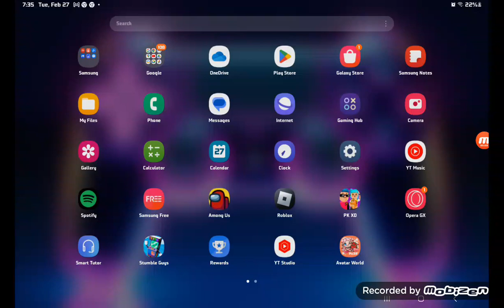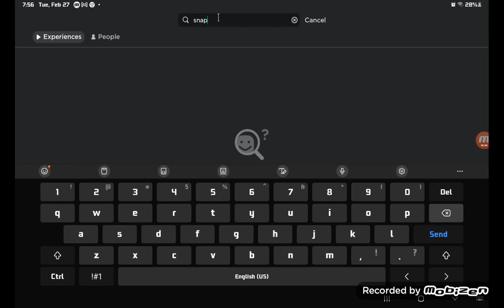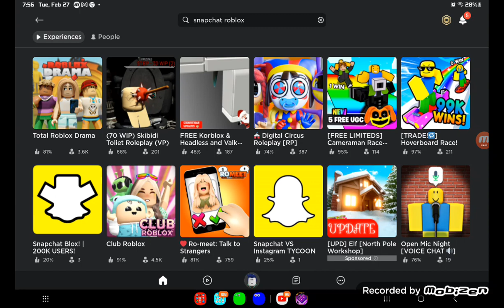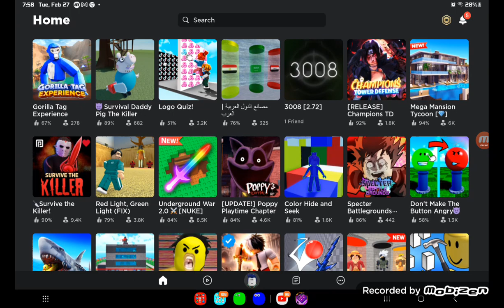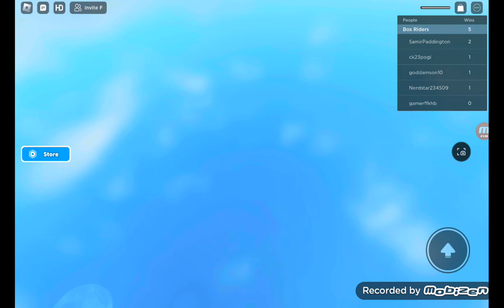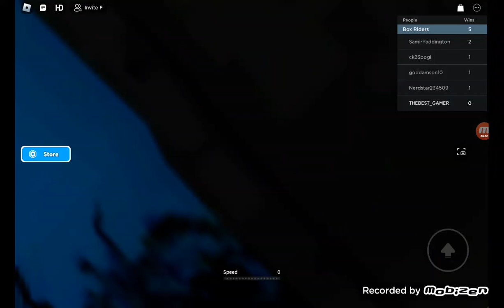Playing roblox (why?) idea came